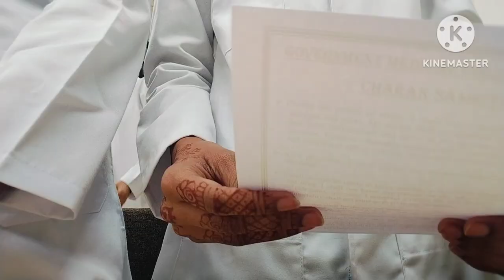GMC Ratlam🩺 //White Coat Ceremony 💐// Oath Ceremony ✨